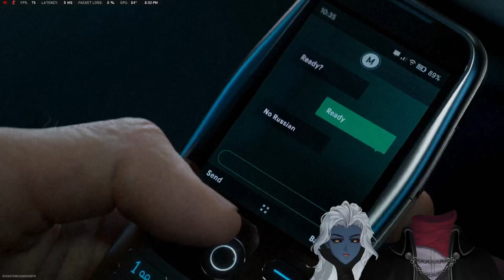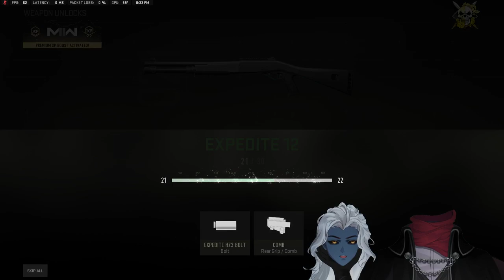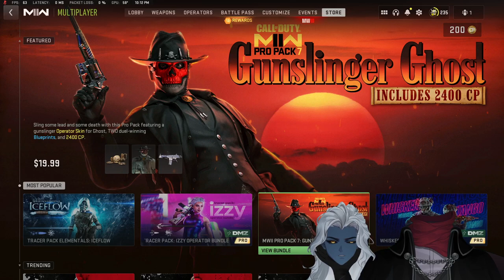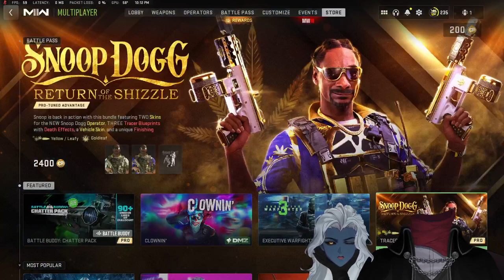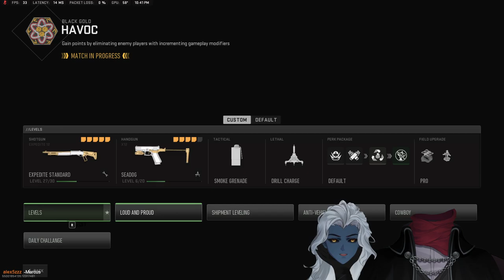[Call of Duty: Modern Warfare II] Random Drill Charges FTW!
Up and coming Dullahan VTuber. Hope to get along with everyone out there.
If you wanna watch live, head on over to Twitch and check it out.
🎃 Artist: @koo_liit
🎃 Rigger: @evilesz
🎃 Overlays: @lorelainVT
🎃 Logos/Banner: @AisuAsai
🎃 Emotes: @Little_Luly and @gumpai_
🎃BGM credits